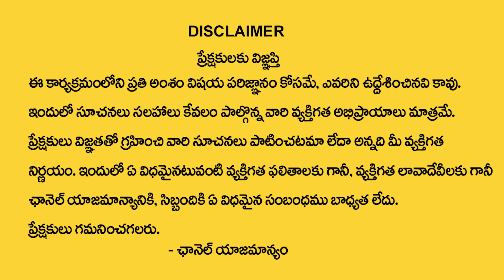వృషభరాశి వారికి ఫిబ్రవరి 1 తర్వాత 100% జరిగిదే ఇదే | Vrushaba Rasi february |Sivaprasad Rao Guruji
Watch Now ► వృషభరాశి వారికి ఫిబ్రవరి 1 తర్వాత 100% జరిగిదే ఇదే | Vrushaba Rasi february  |Sivaprasad Rao Guruji